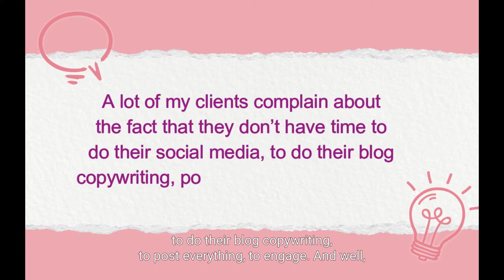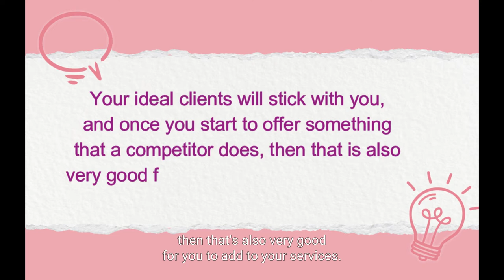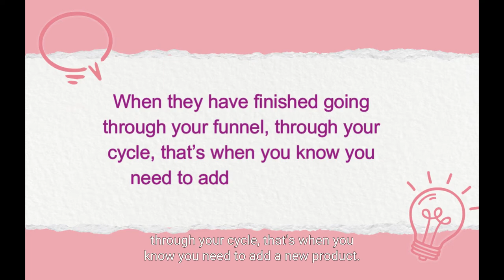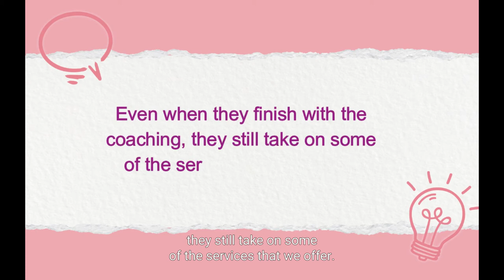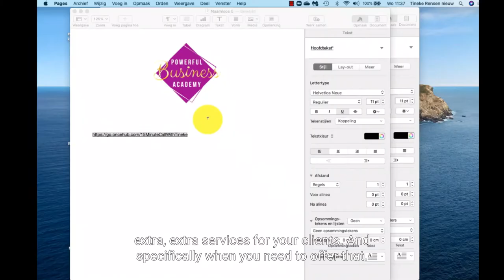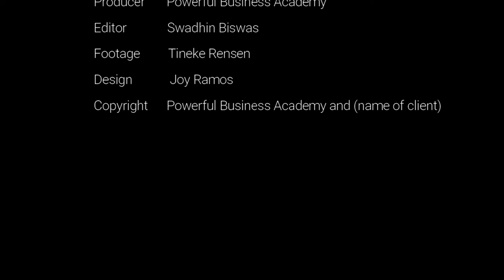How do you know when to add a new service and what to add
- In business over 3-5 years
- Have a minimum turnover of 3000 monthly

When you want to join our Facebook group Powerful Business Women, a network with businesswomen from all over the world, please click on this link to check it out and to join.

Here is the link to check out my Ebook: "60 Ways To Restore Your Cashflow Fast"